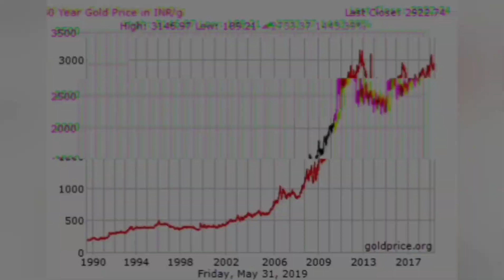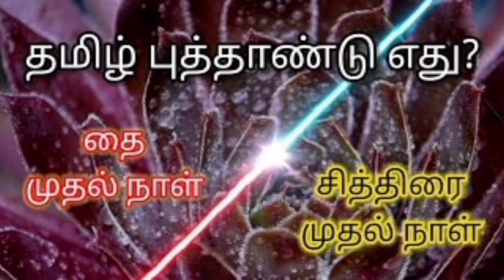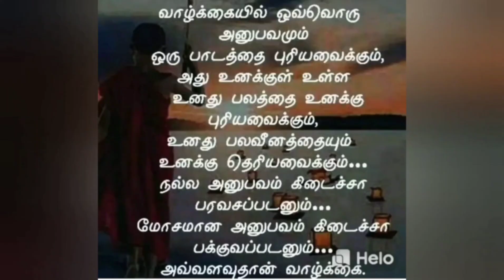April 14th public holiday || ஏப்ரல் 14 பொது விடுமுறை || ambedkar birthday special || Central Gov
ambedkar jayanti date,
ambedkar jayanti 14 april